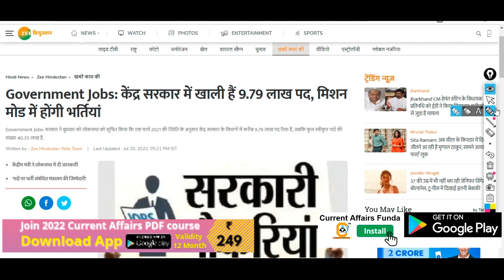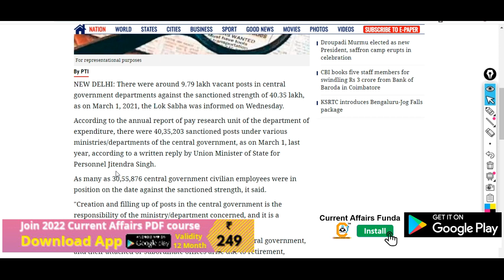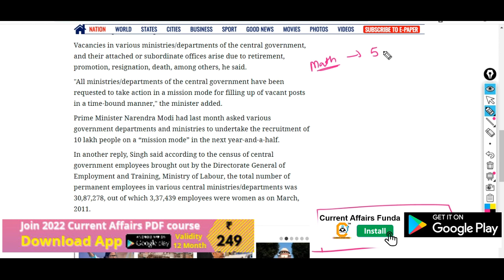🔴BIG NEWS - लोकसभा में बयान - केंद्र सरकार में खाली हैं 9.79 लाख पद 9.79 lakh vacant posts in GOVT.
Get  All Weekly , Daily and Monthly Gen

Course included -

- 12 Month Current Affairs Available
- 12 Month banking Awareness MCQ
1 Year Current Affairs PDF e- Subscription 2021 & 2022

Common Queries -